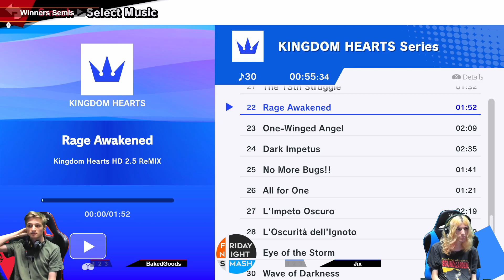FNS330: BakedGoods vs Jix (Winners Semis)